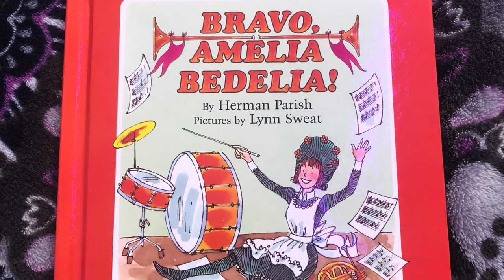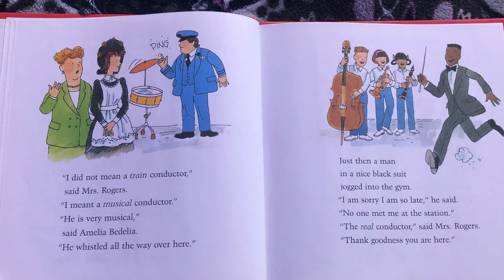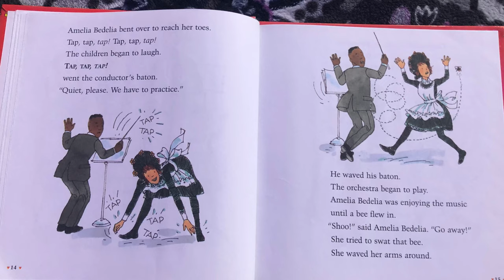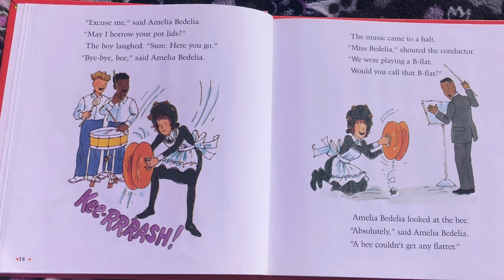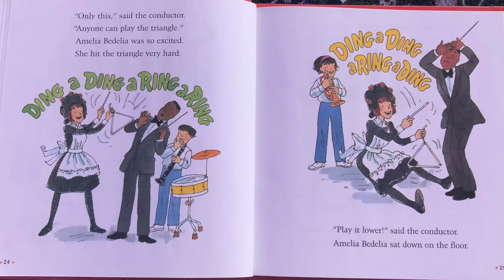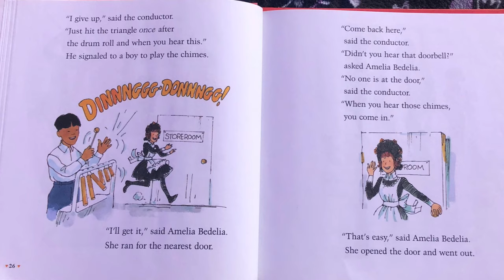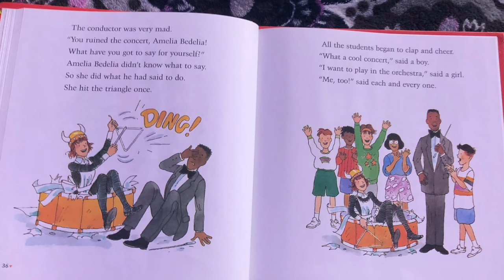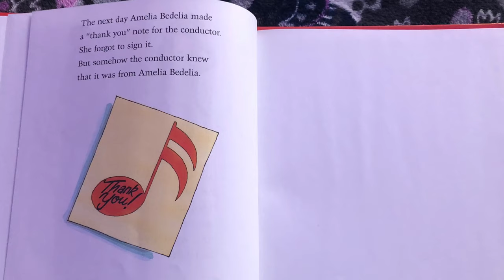Bravo, Amelia Bedilia By Herman Parish-Read Aloud